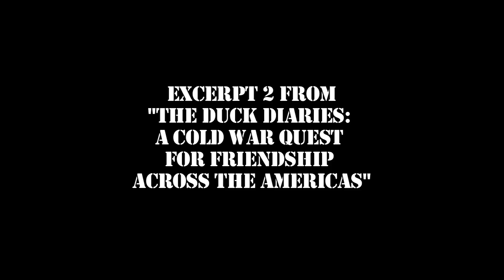"The Duck Diaries" Excerpt 2